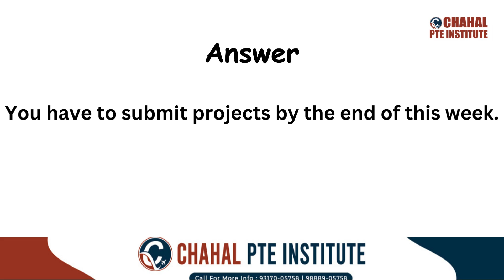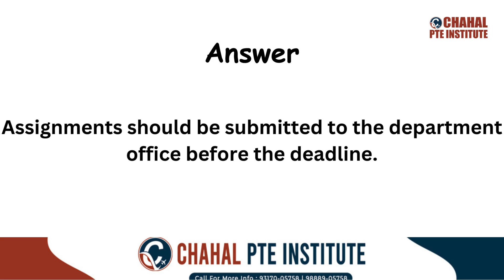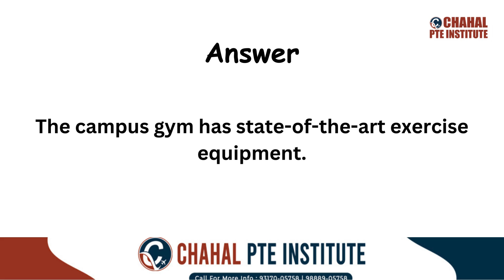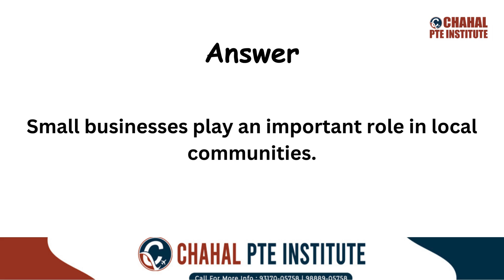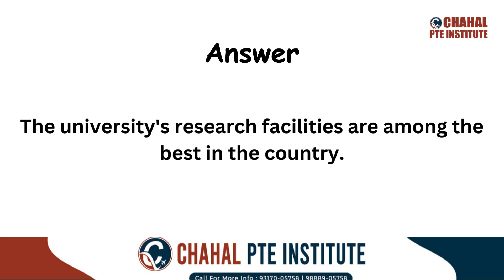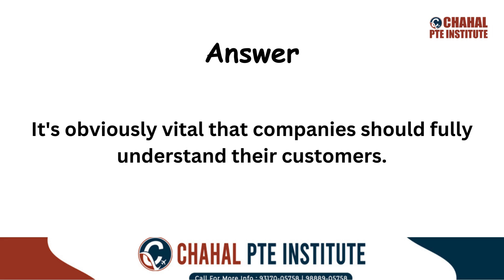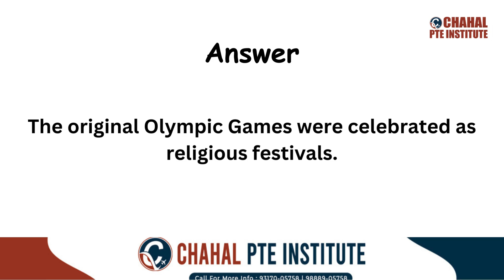PTE Repeat Sentence | 14 June 2024 - Most Repeated | CHAHAL PTE